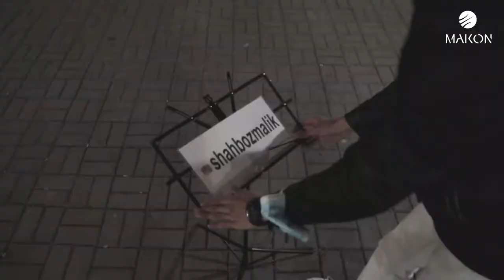ODAMLAR: Shaxboz Malik - 1% omad, qolgani esa mehnat!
Ko'cha musiqachisi - bu professional, shuning bilan u havaskor, shahar va ko'chalarda, hiyobonlarda, metroda va boshqalarda o'z va / yoki boshqa odamlarning musiqiy asarlarini ijro etadi. "Ko'chalar" uning asosiy mashg'uloti ham, yarim kunlik ishi ham bo'lishi mumkin. Ko'cha musiqachisining maqsadlari turli xil. Ular nafaqat zavq olib keladi, balki foyda ham...
Glier nomidagi musiqa maktab bitiruvchisi, Shaxboz Malik - virtuoz. U Toshkentdagi markaziiy sayilgohga kechki payt yo'l oladi. Keling bu ko'cha musiqachilaridan birning hikoyasini tinglaymiz.